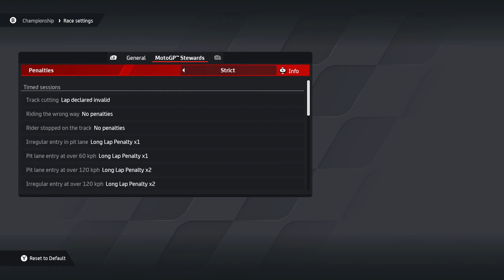MotoGP 24 (PC) | MotoE 100% Championship | Round 3 - Catalunya | Free Practice 1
MOTOGP 24
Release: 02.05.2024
Developer: Milestone
Publisher: Milestone